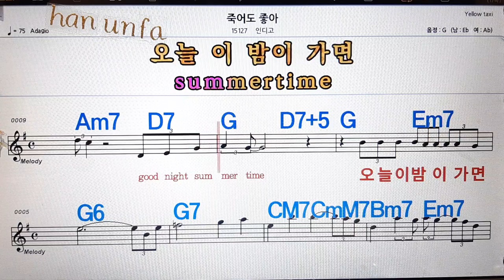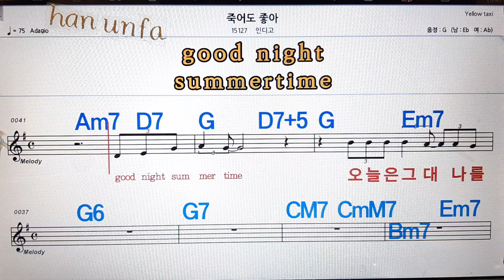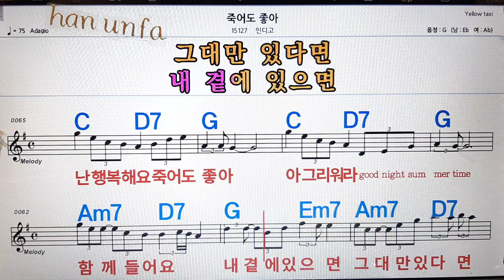죽어도 좋아/인디고💋노래방, 통기타 , 코드 큰악보, 가라오케, 반주💖Karaoke, Sheet Music, Chord, MR